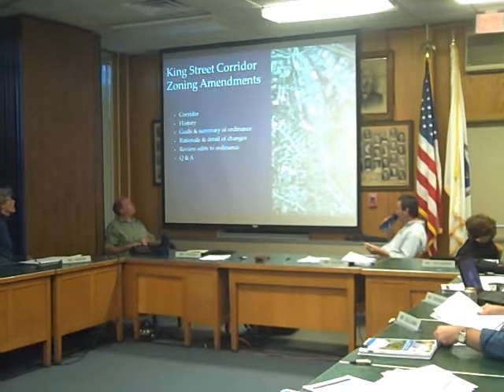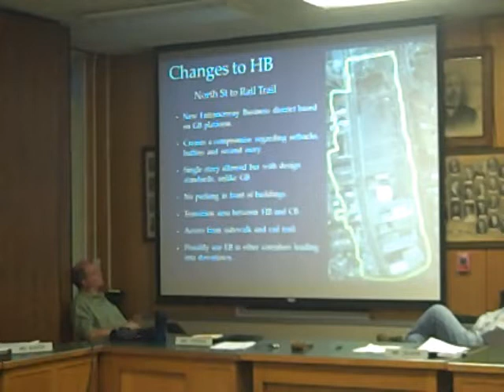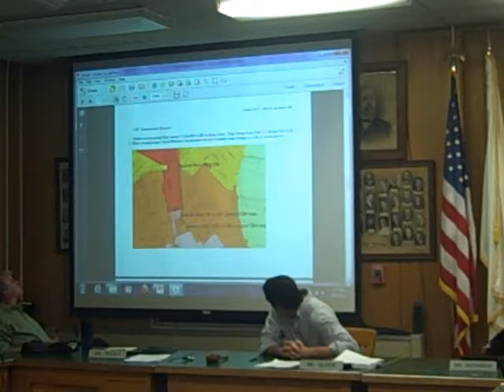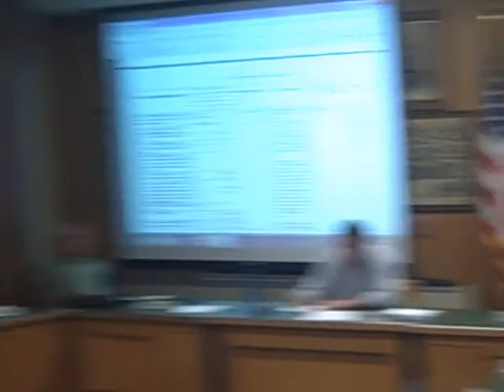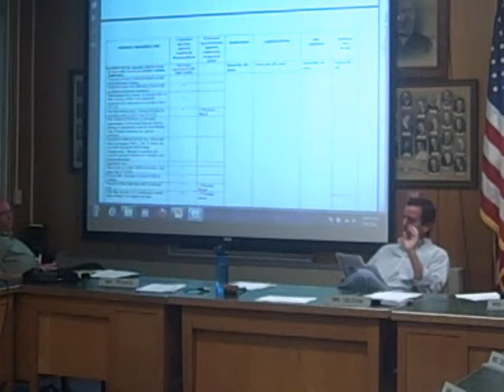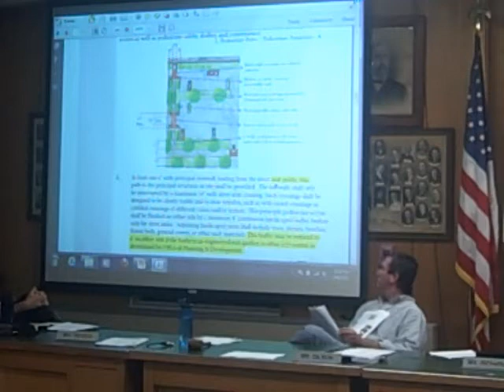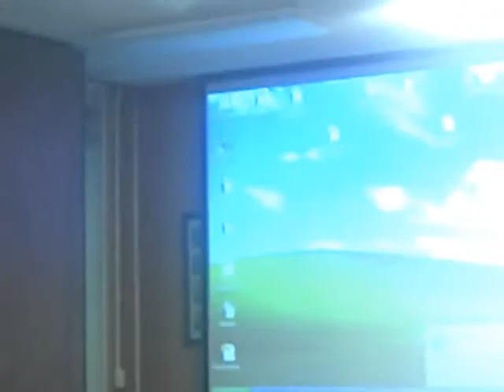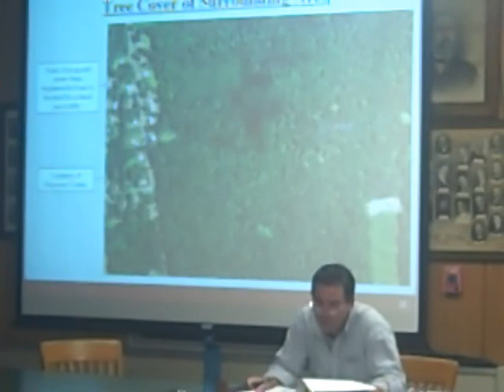Northampton Planning Board, September 8, 2011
This is a complete recording of the 9/8/11 meeting of Northampton's Planning Board. This recording was made by Emily Odgers. From the agenda (no vote was taken on the King Street zoning revisions)

THE PLANNING BOARD and CITY COUNCIL COMMITTEE ON ELECTIONS, RULES, ORDINANCES, ORDERS & CLAIMS will hold a joint public hearing in City Council Chambers 212 Main Street, Northampton:
7:00 P.M.  Zoning Ordinances related to a package of changes for the King Street Corridor including:
1. Map Change to expand the boundary of Central Business from Trumbull to North Street and map change from URC to CB on the east side of King Street.
2. Map Change to expand the boundaries of the Central Business Architecture District to coincide with the expansion of the CB zoning district.
3. Map Change from HB to a new zoning district Entranceway Business (EB) from North St to Northampton rail trail.
4. New table of uses and dimensions to correspond with Entranceway Business, new parking standards and landscape standards and all other relevant additions within the zoning for EB consistent with other business districts.
5. Changes to the sign ordinance for ground signs in GB, CB and EB and NB
6. Modification to the table of uses in HB district to expand allowed uses, modify site and building design standards and eliminate parking requirements.
7. Modification to pre-existing non-conforming (grandfathered) sites as it relates to landscaping and site requirements to require full compliance when changes occur.
8. Modifications for standards for drive-through establishments and creation of special permit for second curb cuts in business districts.
9. Modification of landscaping and building design criteria for HB district.

Zoning Ordinance Amendment to section 350-8.8F to clarify standard for locating driveways

THE PLANNING BOARD will hold a public hearing in City Council Chambers 212 Main Street, Northampton:

7:00  continuation of a hearing on subdivision and special permit for Kensington Estates off Glendale Road.  NOTE:  Applicant has requested a continuation to October 27, 2011.

8:15 P.M.  Request by Easthampton Savings Bank for Special Permit for dimensional averaging of frontage for 56 Summer St, Northampton, Map ID 31B-070.

8:30 P.M.  Request by Global Tower Assets, LLC for Special Permit to erect a new monopole cellular tower facility off Haydenville Rd (Smith Voke forest), Florence Map ID 11-2.

Other items:  Minutes

"public file cabinet", OPD permits for 2011 for detailed information on applications listed above.